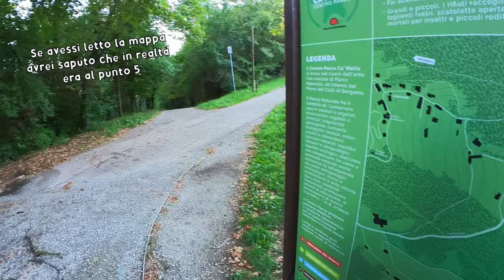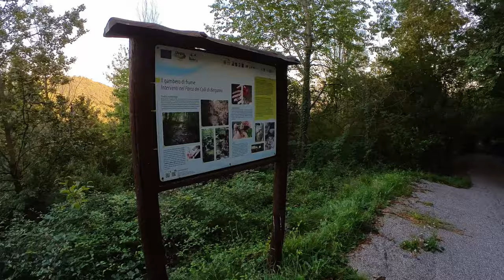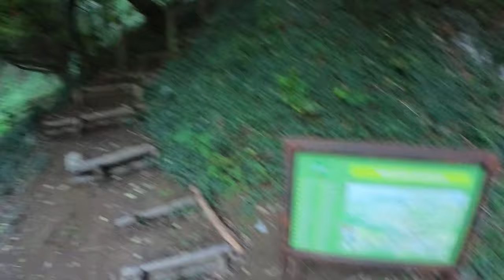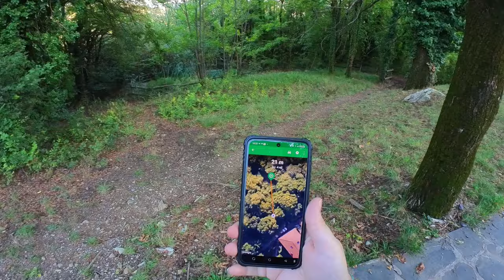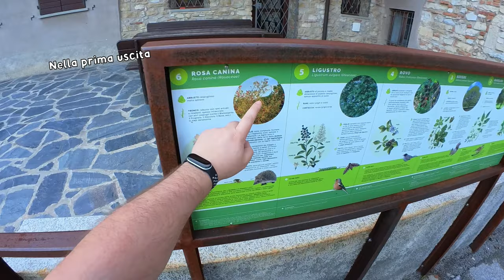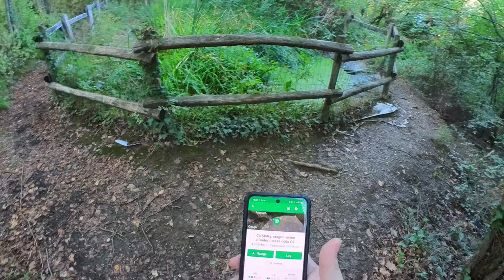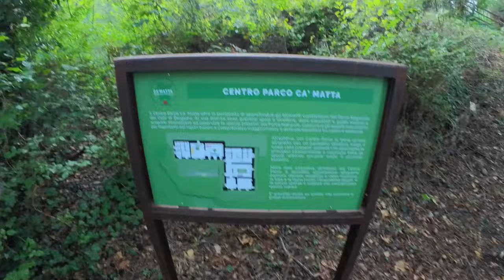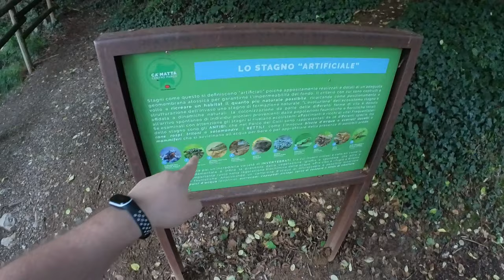Geocaching con Ganon: Uscita 2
Mi trovate anche su TikTok dove metto roba a caso ogni giorno

Link per la telecamera che ho usato in testa (se usate sto link potete avere aggratis delle lenti aggiuntive che non fanno mai male)
Link per la telecamera a 360 (con accessori gratis)